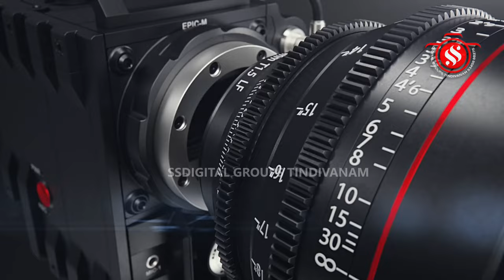ஆலகிராமம் அருள்மிகு வைகுண்டவாச பெருமாள் திருக்கோவில் அதி விசேஷ தீப ஒளி சேவை